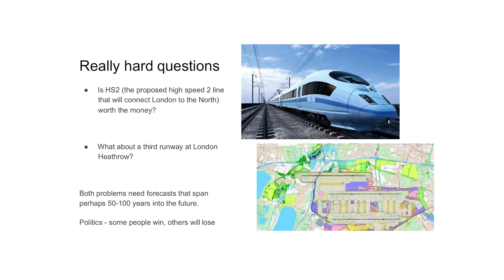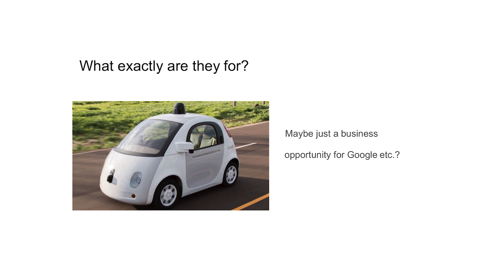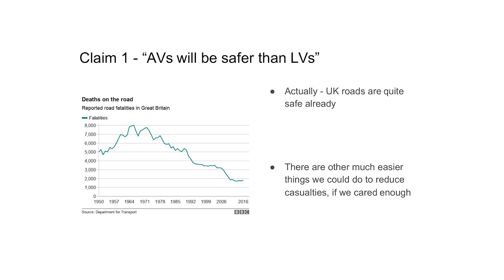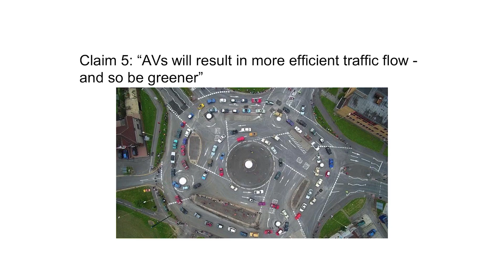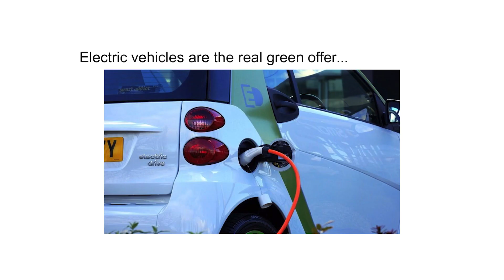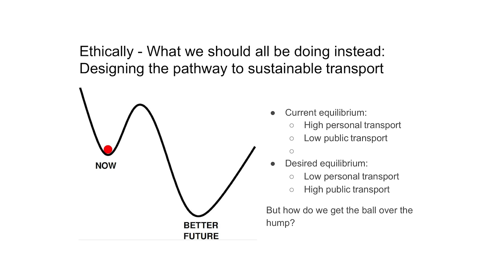SCEEM Research Conference 2020: Why driverless cars won't save the world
Professor Eddie Wilson, Chair in Intelligent Transport Systems at the University of Bristol gives a five-minute ignite talk. at the School of Computer Science, Electrical and Electronic Engineering and Engineering Mathematics Research Conference 6 March 2020.